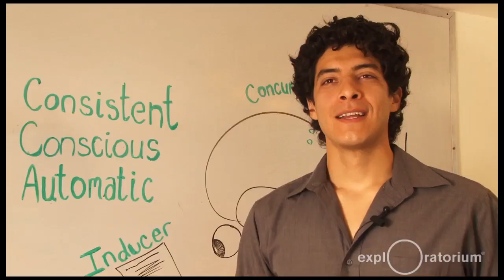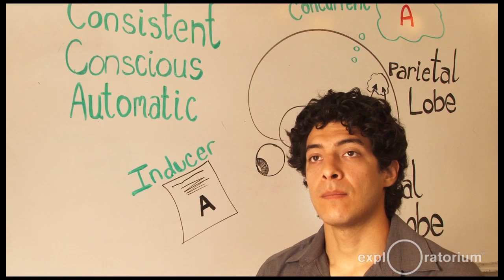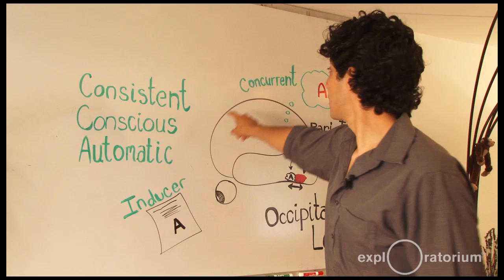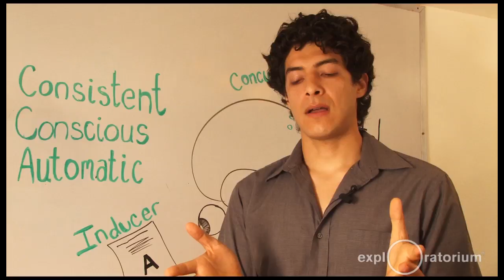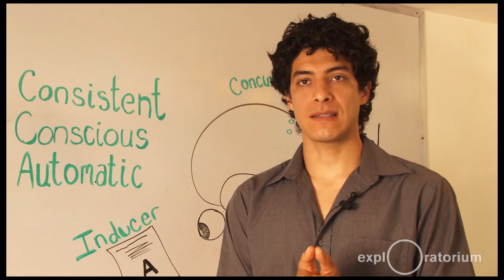Synesthesia: The Smell of a Sound, The Taste of a Color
Bryan Alvarez is a doctoral candidate at the University of California, Berkeley, researching brain-based and cognitive mechanisms of a unique form of sensory-blending called synesthesia. Synesthesia is an involuntary joining in which the real information of one sense is accompanied by a perception in another sense. Bryan discusses types of synesthesia and what might be happening in the brain.